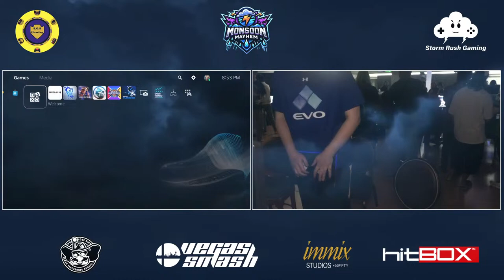Monsoon Mayhem #6 | Granblue Fantasy Versus: Rising | BRACKET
shoutout to him. thanks man @Rebelsfan94

feat. NYChrisG / GTek / Choku Red / Avarice Aeon / GammaJun / Qu1ckS1lver / ZamuraiCris

Event presented by Bet ON Block Gaming / Storm Rush Gaming LV / Immix Studios

Las Vegas, NV Monthly